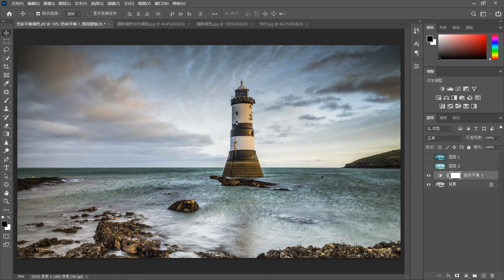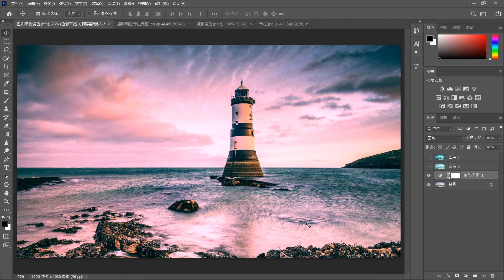ps教程|摄影调色：色彩平衡调色很强大，更改色调的同时还可调整图片明暗|ps2021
本视频主要讲解PS软件中色彩平衡调色的使用方法！